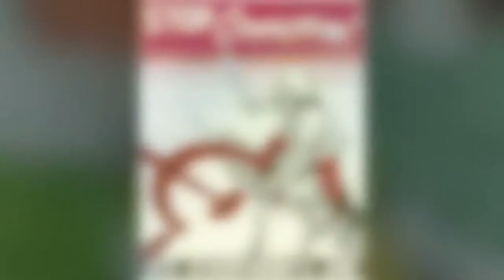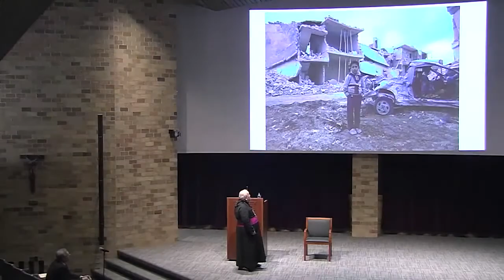Enveloped by War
Presentation by Archbishop Nassar of Damascus